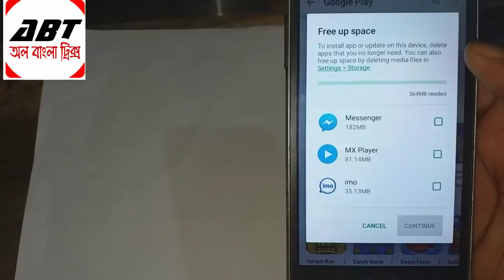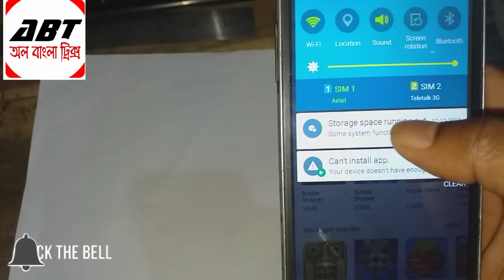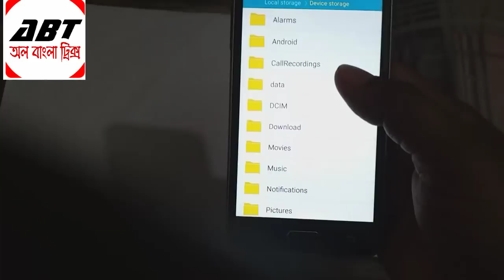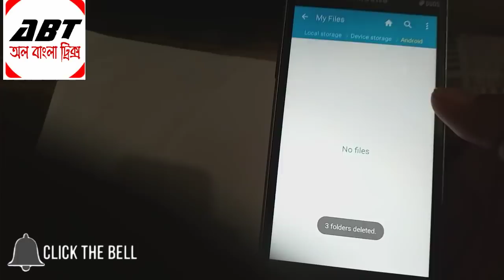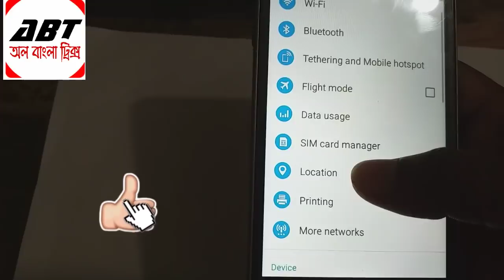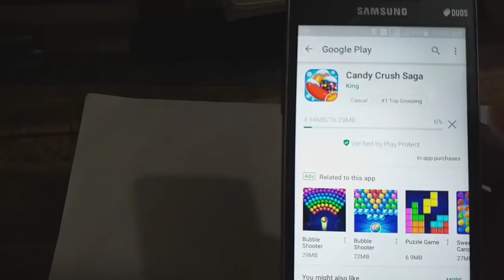Phone Memory জীবনেও Full হবেনা। Increase Phone Storage.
মোবাইলের Memory জীবনেও Full হবেনা। Increase Phone Storage. how to increase phone storage bangla tutorial by all bangla tricks. Android phone has often limited phone storage that be filled rapidly. that makes problem for all. How To Increase Phone Storage Bangla Tutorial| All Bangla Tricks. মোবাইলের Memory জীবনেও Full হবেনা এই Simple trick টি করে নিন। How To Increase Phone Storage Bangla Tutorial| All Bangla Tricks.